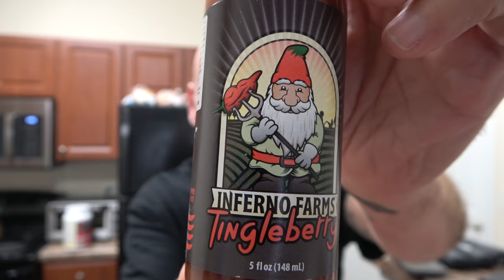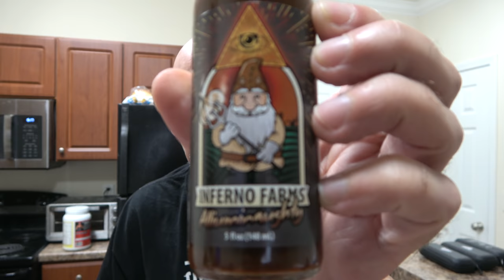Tingleberry Hot Sauce from Inferno Farms....man is this sauce a home run! Get on this guys!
🔥My Information🔥

👕Merch👕

✔️Products✔️

⚙️Our Gear⚙️

if you are reading this, you are amazing :)